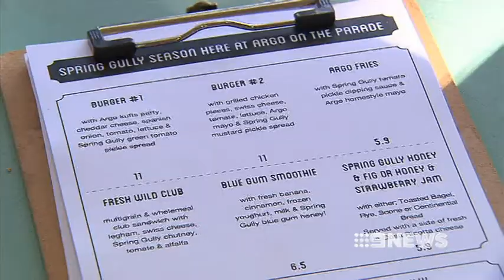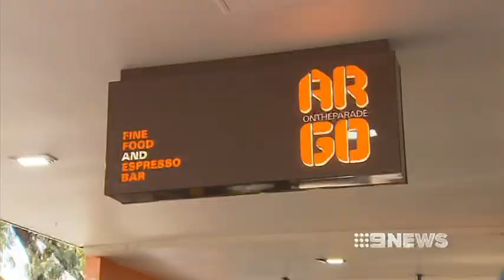SAVING SPRING GULLY - 27/04/2013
A campaign to save the embattled Spring Gully Foods is in overdrive as the cash strapped family-owned company faces a fast approaching deadline over it's future.